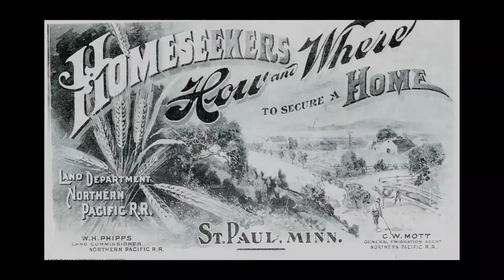cat and trolls ts final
Newest teaser/promo, directed and shot by Norwegian filmmaker Thomas Storesund.